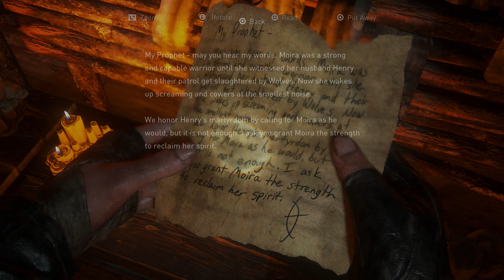The Last of Us Part II Remastered - NG+ PS5 Gameplay Walkthrough (4K 60FPS) - P. 14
Welcome to our in-depth walkthrough of "The Last of Us Part II Remastered" on the PlayStation 5, now enhanced with stunning 4K resolution and a smooth 60FPS gameplay experience. Join us as we dive back into the gripping story of Ellie and Joel with this New Game Plus (NG+) playthrough, showcasing all the new features and improvements of the remastered version.

🎮 What's New in "The Last of Us Part II Remastered":

Enhanced Graphics: Experience the post-apocalyptic world like never before with upgraded 4K visuals, making the journey more immersive.
Improved Performance: Enjoy seamless gameplay with a consistent 60 frames per second, providing a smoother and more responsive experience.
Faster Load Times: The power of the PS5 reduces loading times significantly, keeping you in the action without interruption.
Haptic Feedback: Feel every moment with the PS5's DualSense controller, from the tension of the bowstring to the impact of each encounter.
3D Audio Support: Get lost in the soundscape with spatial audio that puts you right in the heart of the game's environment.
💡 Tips & Tricks: We'll be sharing exclusive tips and strategies to help you navigate the challenges of the game, perfect for both newcomers and veterans.
🔔 Subscribe for More: Don't forget to hit that subscribe button and the notification bell to stay updated with our latest "The Last of Us Part II" content, including guides, easter eggs, and more!
Like if you enjoy the video, comment with your favorite moments, and share with friends who love gaming.
Welcome to an Amazing Gaming channel where can enjoy the latest Gameplay and 100% Walkthroughs. I play on PS4 PRO/PS5/Xbox X Series & PC, record in 4K HDR 60FPS, and upload daily.